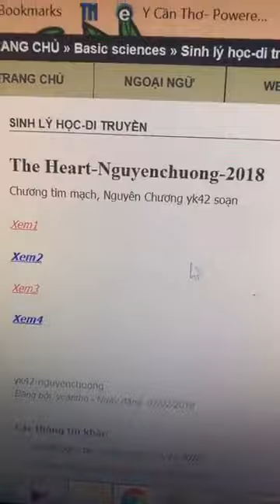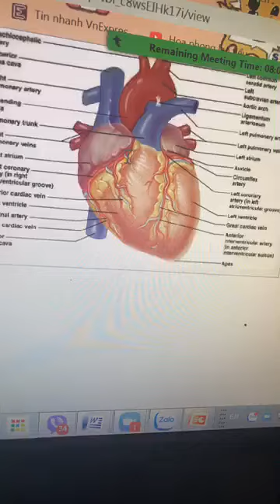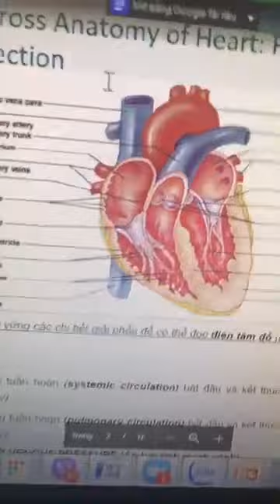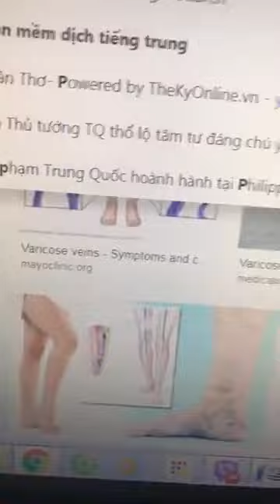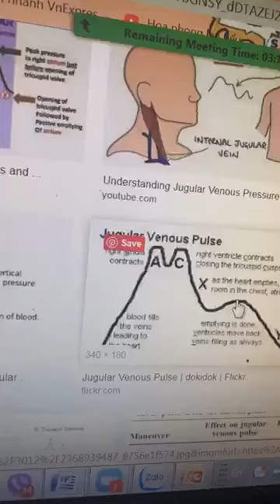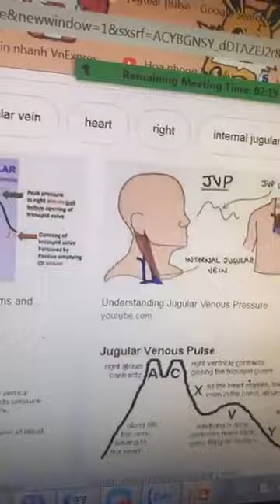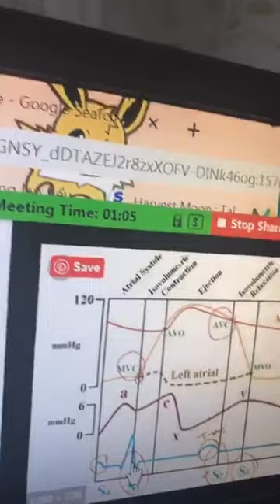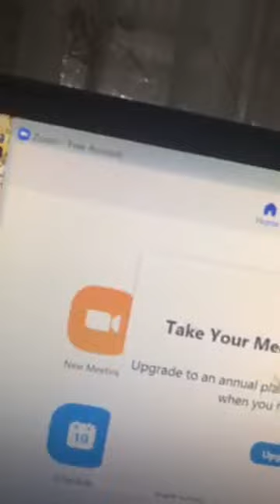13-10-2019, Luyện thi nội trú sinh lý "The Heart, E2".